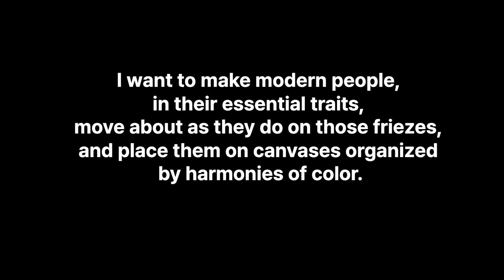Unveiling Georges Seurat: Master of Neo-Impressionism and Pointillism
Discover the life and art of Georges Seurat, a prominent French painter of the late 19th century known for pioneering Neo-Impressionism and the pointillism technique. Learn about his early life, artistic journey, and the impact of his innovative approach to color and light. Explore his iconic works, including "A Sunday on La Grande Jatte-1884" and "Bathers at Asnières," which continue to captivate art enthusiasts worldwide. Join us on a journey through Seurat's artistic legacy and his influence on the modern art movement.